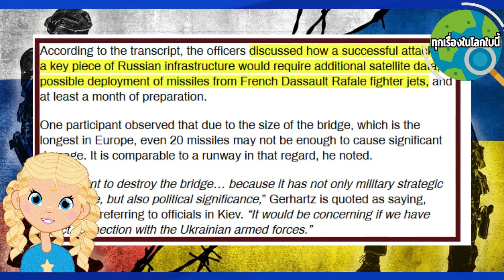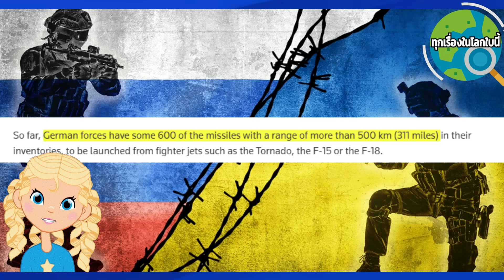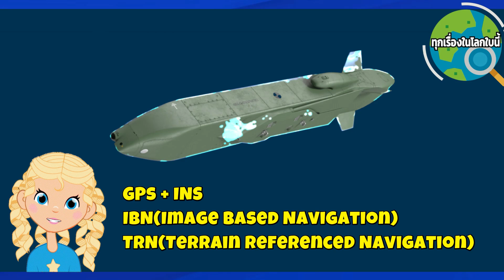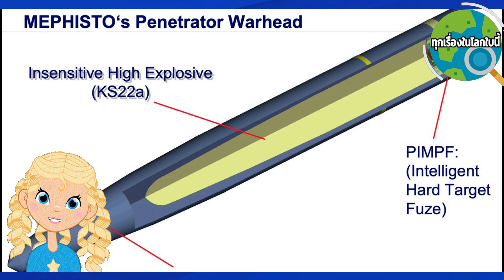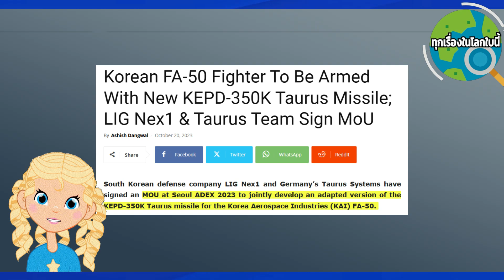Taurus หนึ่งในขีปนาวุธที่ทรงพลังและแม่นยำที่สุด วิธีการทำงาน ทำไมถึงทำลายทุกเป้าหมายได้อย่างแม่นยำ